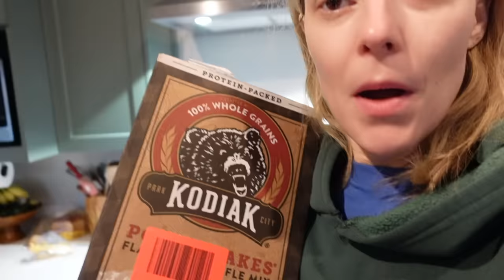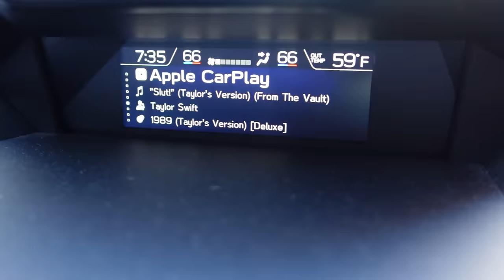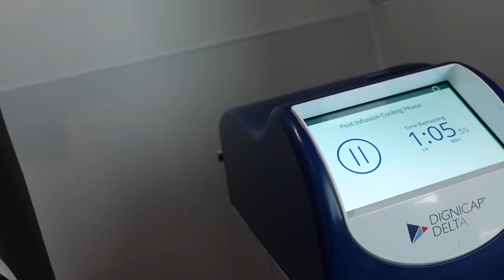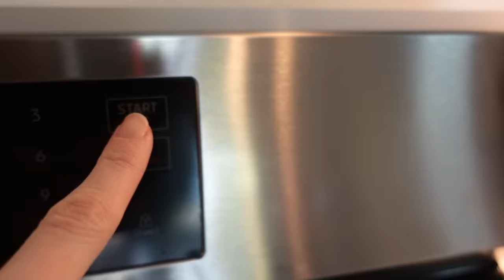Chemo Round 5, Having a Tea Party & Decorating for Christmas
Look, I'm vlogging! Here's a little taste of the last week and a half. We did chemo round 5 + recovery, I got out the house for a tea party AND ...am I becoming a Christmas vlogger??? I'm not. But I am getting into the holiday spirit. Turns out, it's FUN.

Listen to old eps of Not Too Deep if you're nasty